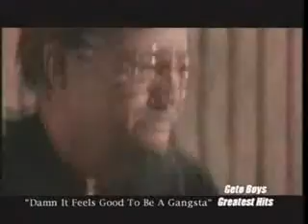Geto Boys - Damn It Feels Good To Be A Gangsta